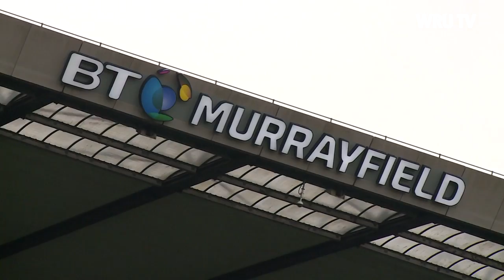Captain's run ahead of Scotland | WRU TV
WRU TV go behind the scenes with the Wales squad as they put the final touches in place ahead of the clash against Scotland at Murrayfield.  Follow the squad on their captain's run, the kickers visit to Murrayfield and Neil Jenkins' press conference